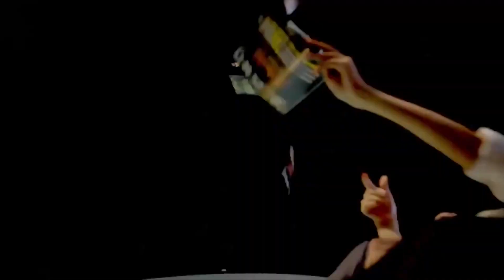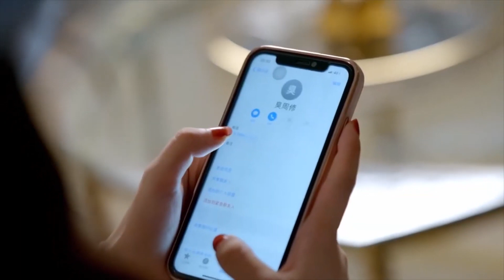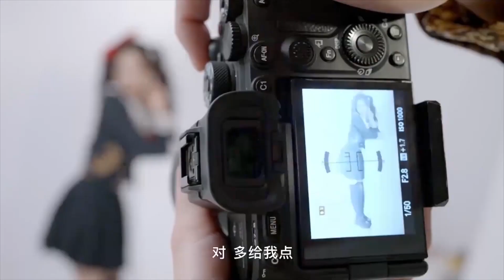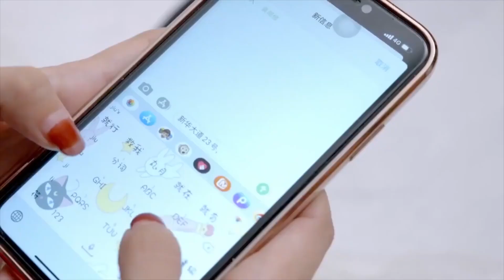《那是一个大小姐》EP2：白澜的打工人体验！生日快乐大小姐！【芒果TV大芒】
简介：为了得到父亲留给自己的“结婚基金”，白澜和自己的管家兼秘书周修闪婚，为了能顺利拿到这笔钱，两人装起了模范夫妻。周修终于接触到了一直以来高高在上的“大小姐”，更察觉到自己似乎有些心动。这时，白澜收到了一封自己父亲的尸检报告，重重疑云让白澜彻底失眠，而越来越多的误会让白澜和周修彻底分道扬镳，而周修并未就此放弃……

那是一个大小姐